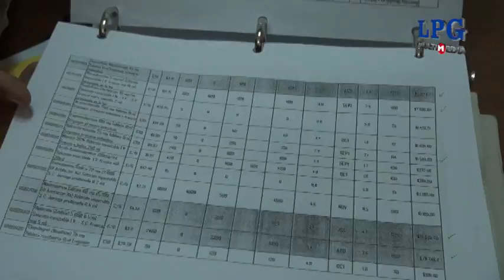Sindicato denuncia desbastecimiento de medicamentos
El Sindicato de  Médicos del Hospital Rosales denunció este lunes el desbastecimiento de medicamentos en este centro hospitalario.